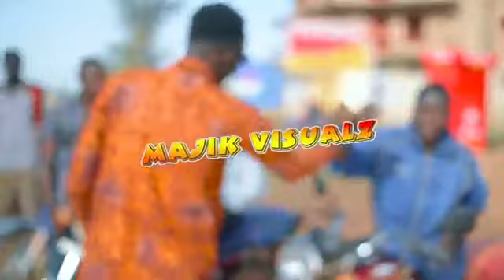KING EDDY - TEBAKULEMESYA (OFFICIAL HD VIDEO 2020) DIRECTOR ERIC MAJIK🤝 | BUGWERE MUSIC🙏